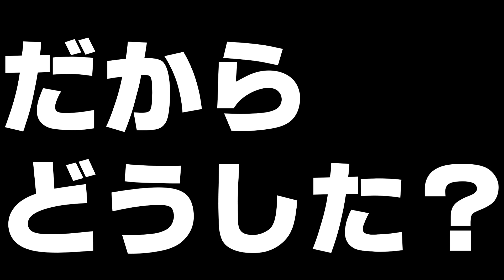【100日後にステフィン・カリーになっている男＃7】素人がスリーポイントシュート2万本練習したらスラムダンクのようにうまくなるのかやってみた